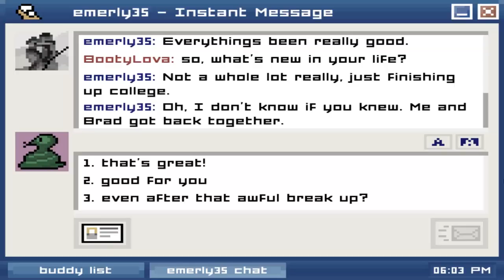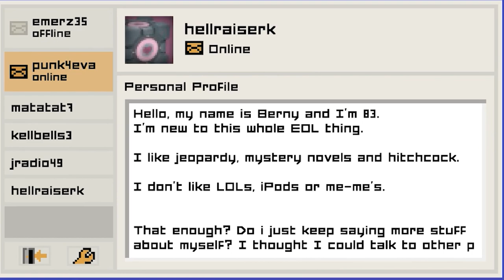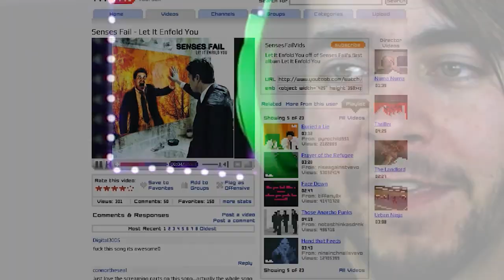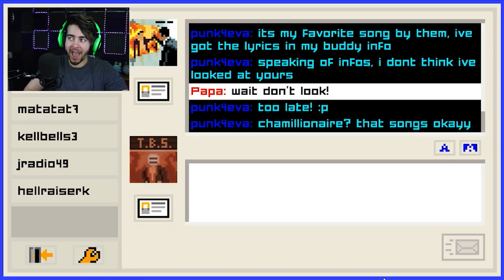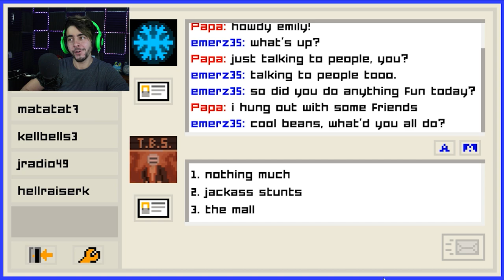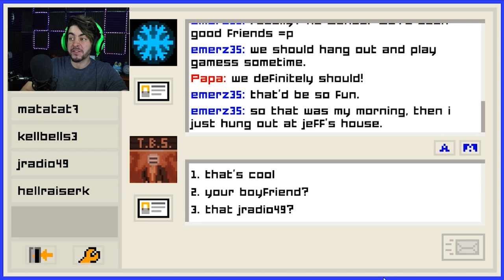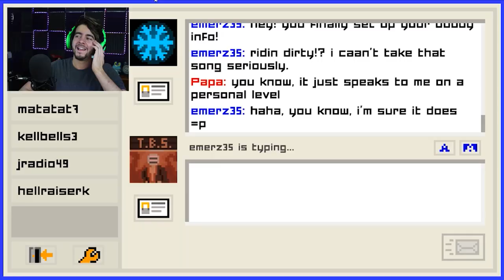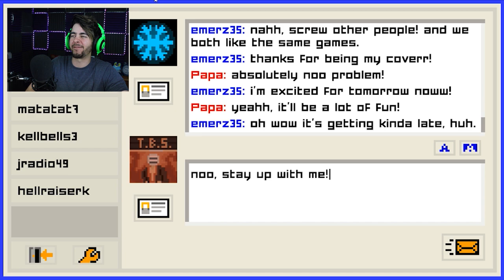HOLD ON... I'M DATING THEM BOTH?! 😍 - Emily is Away Too (Chapter 1 Gameplay)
Emily is Away is BACK in 'Emily is Away TOO'! Can we get ourselves a Happy ENDING THIS TIME? Emily is away BUT will she return? Enjoy Emily is Away too & wish me luck! 😍

Description:

Sign In again.
Emily is Away Too is the spiritual successor to the critically acclaimed original. Message both Emily and Evelyn as you determine the outcome of your senior year. Extend the story past the chat window with youtube links, facebook profiles and file transfers. And most importantly, change your text color to lime green so everyone knows you're the coolest kid in school.
Features
Multiple endings triggered by your dialogue decisions.
Buddy icons, customizable profiles and away messages.
Independent IM conversations with branching paths.
Youtube links, facebook profiles and even file transfers.
An interface you thought you'd never use again!

Razzbowski does not own the rights to Emily is Away Too.